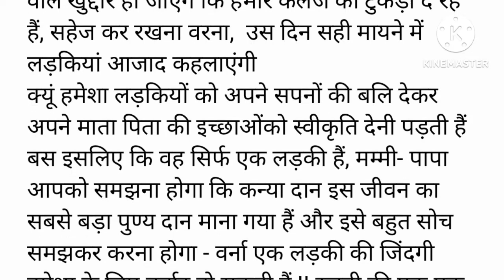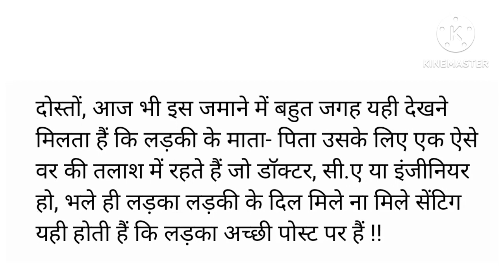जीवन साथी | रूला देने वाली कहानी ||Shikshaprad Kahaniyan|kahani|katha sanchay hindi kahaniya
पती पत्नी की दिल छुने वाली कहानी, Shikshaprd kahaniyan, katha  sanchay  hindi  kahaniya,  bhai bahan ki kahani, Best Motivational Story Of Husband Wife, FR hindi story
Pati patni ki video,Pati patni ki zindagi,Pati patni ki life story, katha sanchay hindi kahaniya,
FR hindi story
hindi kahaniyan
story hindi Kahaniyan
hania story hindi Kahaniyan
story_world786 moral stories
lessonable stories
motivational story
hindistories
lessonablestory
shorts
short stories
hearttouching stories
acchevichar
moralstories moralstoryinhindi
moralstory
netikstories
sacchi_kahanl
Horror story
Hindi love story
Sachchi kahaniya
Inspirational story Majedar kahaniyaan
Hindi Storytelling
Bhai bahan ki kahani Heart touching kahaniya
Inspirational kahaniyan
Hindi story writing Emotional story
emotionalstory
haniavoice